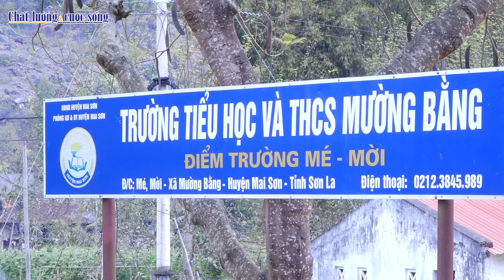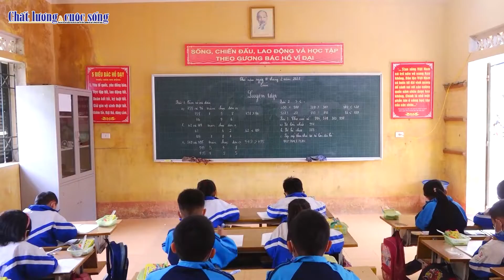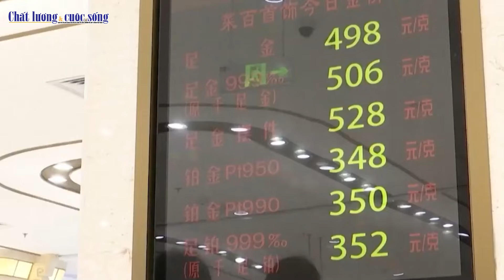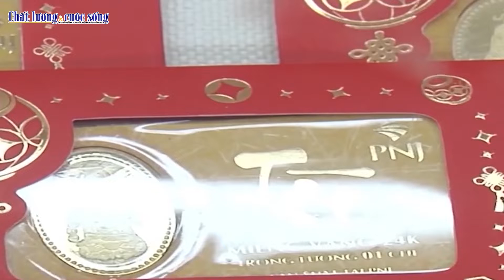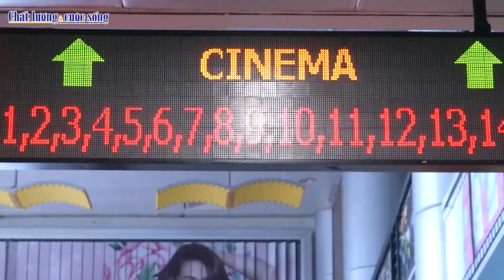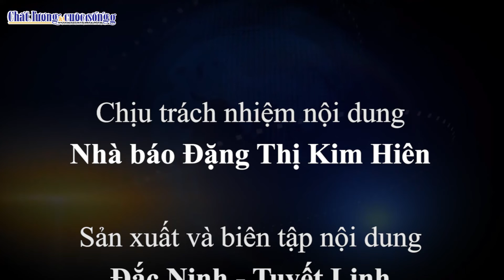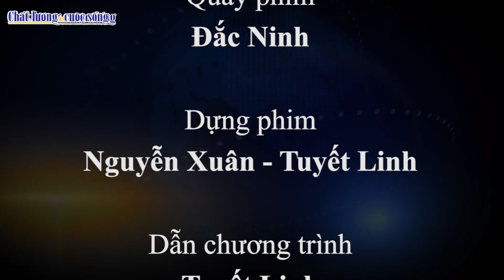Bản tin Chất lượng và cuộc sống: “Chia sẻ yêu thương” với học sinh vùng cao Mường Bằng - Sơn La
(CL&CS) - Những thông tin chính: “Chia sẻ yêu thương” với học sinh vùng cao Mường Bằng - Sơn La; Giá vàng giảm gần nửa triệu sau ngày Thần Tài; Phạt hàng trăm triệu đồng môi giới bất động sản vi phạm; Rạp chiếu phim Hà Nội mở cửa sau 9 tháng ngừng hoạt động.